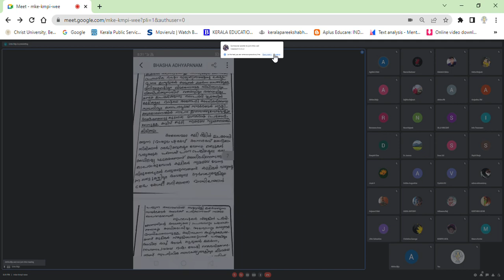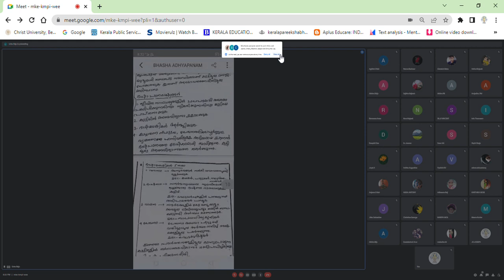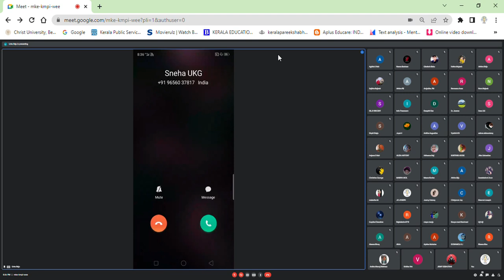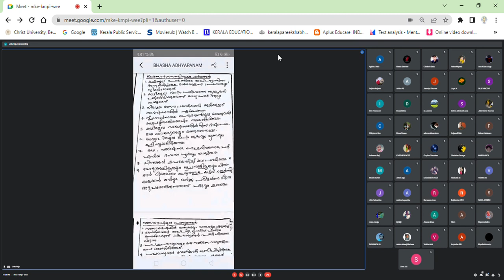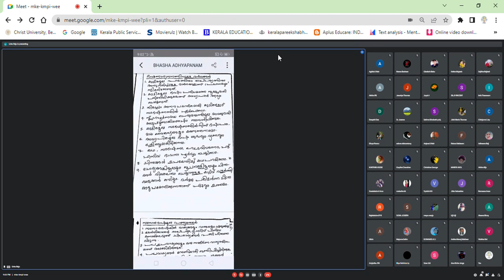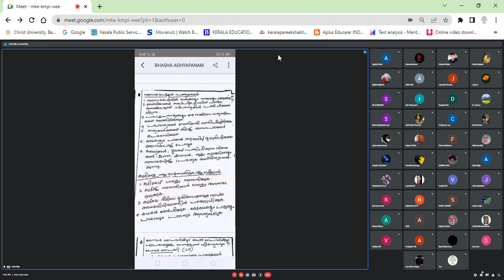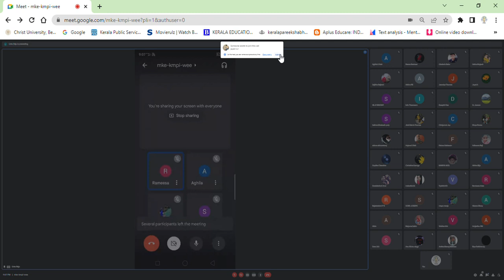K TET MALAYALAM | MALAYALA BHASHA ADHAPANAYANAM PART 3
CLASS BY
LINTU RAJU